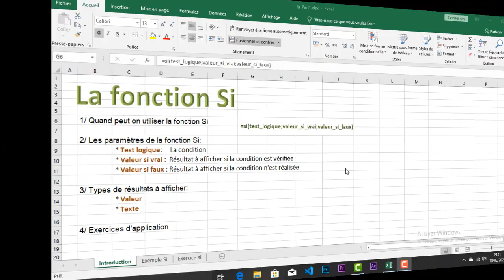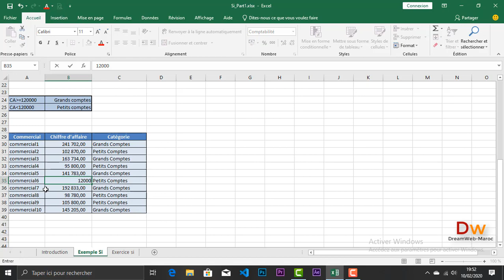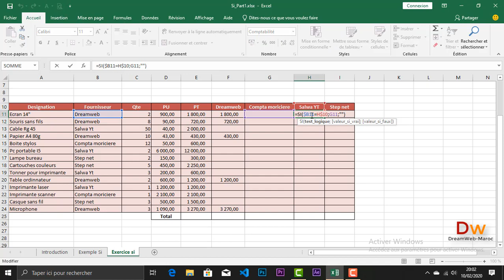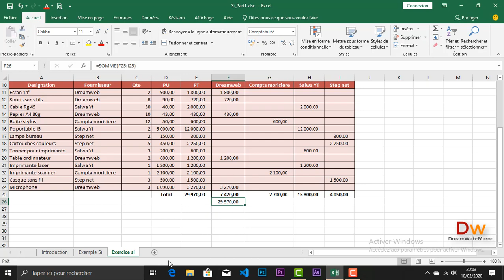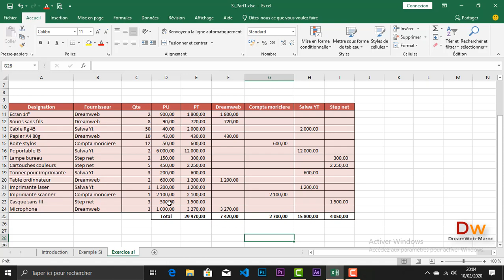Excel 2019 - Fonction Si, Partie I - "en Arabe, Darija".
La prochaine vidéo sera sur: Excel 2019 - Fonction Si -  Partie II